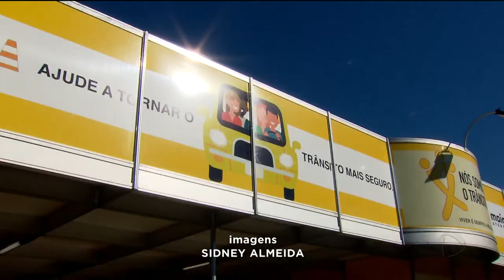GR - Trânsito: Crianças se divertem e aprendem - 21-05-2018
A pecuária também é lugar pra falar de trânsito. Um projeto de educação deve levar este ano 17 mil crianças ao parque da Nova Vila. Elas assistem palestras e aprendem como se tornar um motorista consciente.